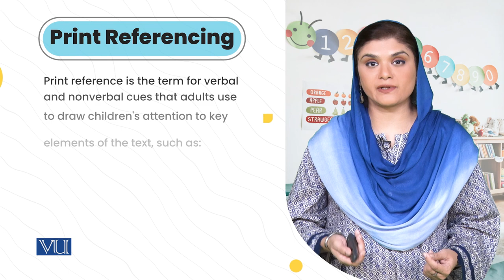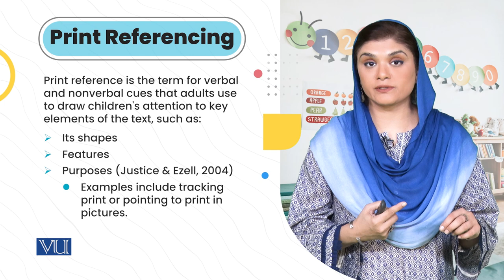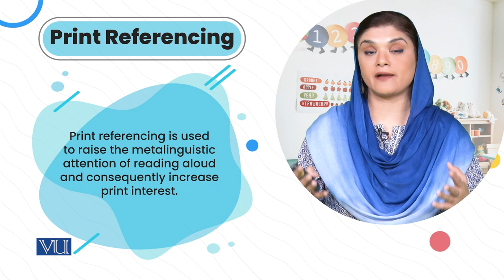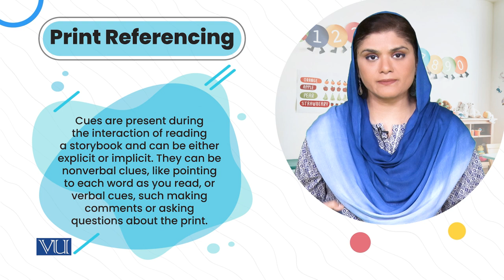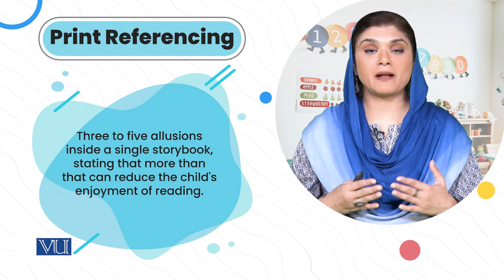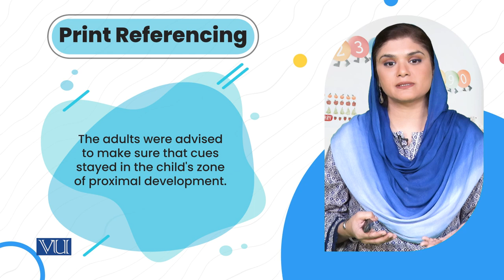Research-based Read-aloud Method: Print Referencing | Literature&Educational Games | ECE203_Topic151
Topic151: Research-based Read-aloud Methods - Print Referencing,
By Dr. Shaista Syeda